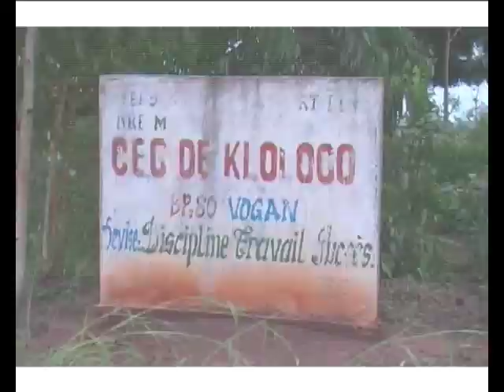DOCUMENTAIRE AFRIQUE AFRICA ECOLOGIE : Les Amis de la Terre Togo (Part 1)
Documentaire de 12 minutes réalisé par Cédric Barbier en 2008 au Togo sur l'ONG les Amis de la Terre. En espérant que mon reportage vous permette de découvrir la réalité du terrain et le rôle important de cette association écologique.